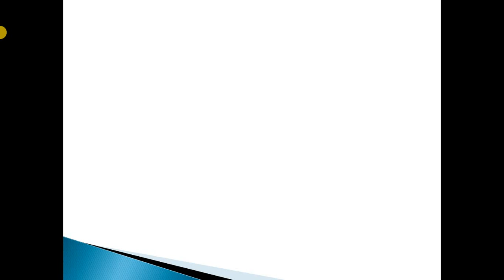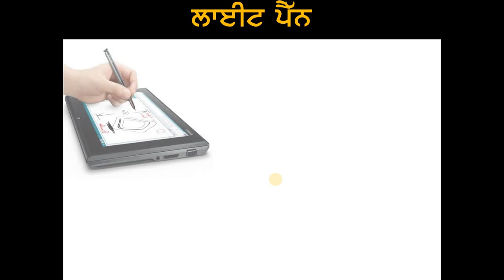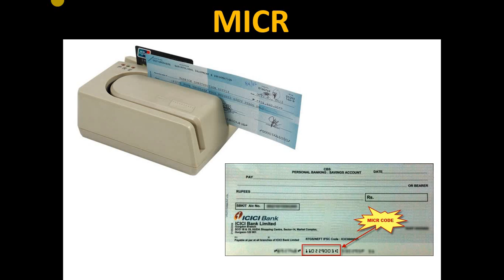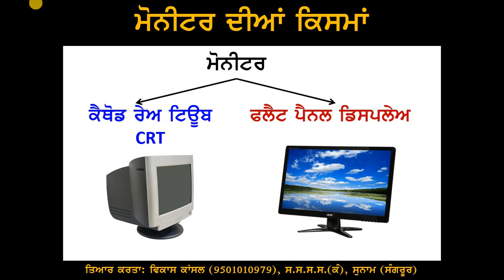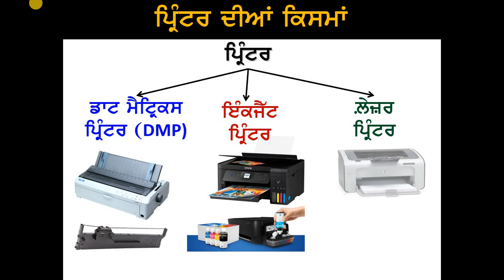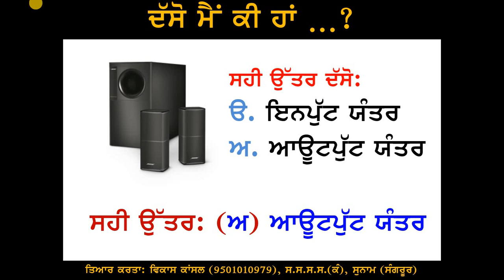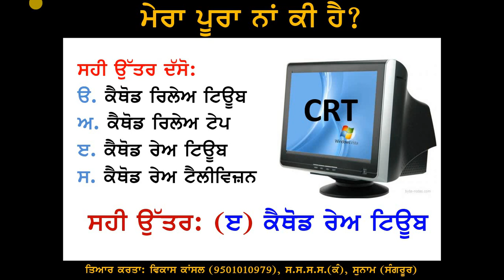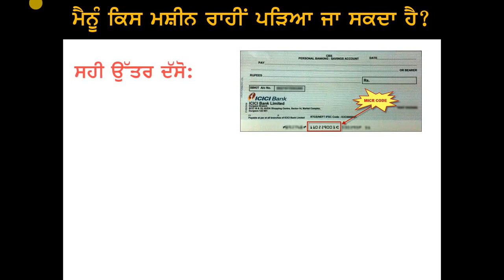PSEB | 6th Class | Chapter 7 & 8 Revision of Input/Output Devices (For Self Explanation By Teacher)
This video contains revision tutorial of Chapter 7th and 8th in 6th Class Computer Science in Punjabi Medium.

This channel has been created to promote the Computer Science Subject in Punjab. Students can learn computer science in easy and interesting way using their mother tongue, i.e. Punjabi. Videos uploaded here are for the classes 6th to 12th (Punjab School Education Board, Mohali).
Plz share this channel as much as possible so that it can reach to every student so that they can have a better understanding of various concepts of Computer Science in easy and interesting way and  get good marks in their exams.. All the Computer Faculties of Punjab are requested to share this channel to their students which will be very beneficial for their exam preparation.
Thanx
VIKAS KANSAL
COMPUTER FACULTY
GOVT. SEN. SEC. SCHOOL, SUNAM (GIRLS), DISTT. SANGRUR (PUNJAB)
Category
Education